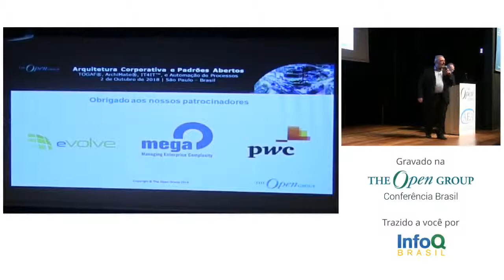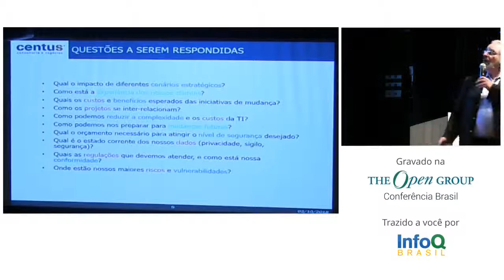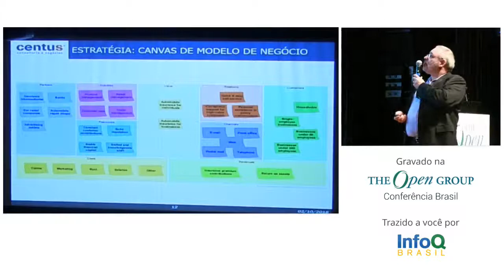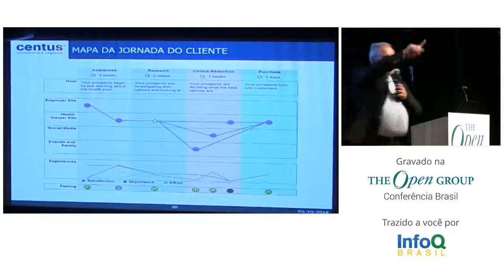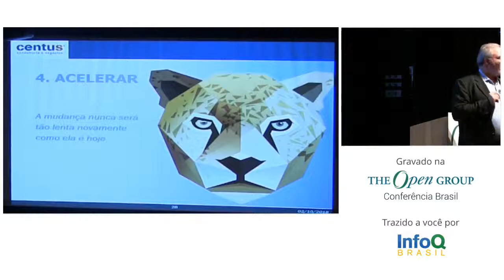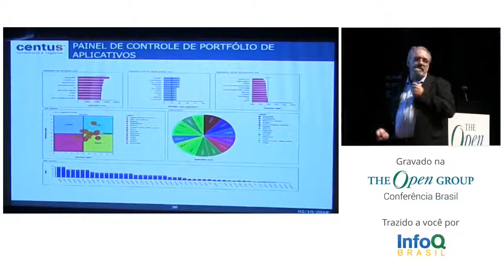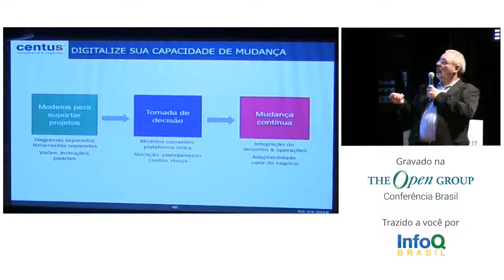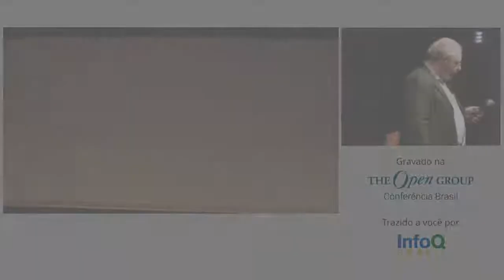Arquitetura Corporativa e a Agilidade Organizacional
No ambiente de negócios atual, a agilidade e a prontidão para a mudança são
simplesmente os aspectos mais importantes para estratégias de sucesso. Mas
como pode uma organização ser mais responsiva às mudanças? Como ser
capaz de manter o passo com um ambiente de negócios em mudança cada vez
mais rápida, atendendo às demandas cada vez mais exigentes de seus clientes?
Afinal, o que significa agilidade organizacional?